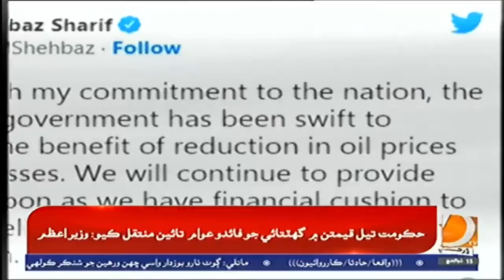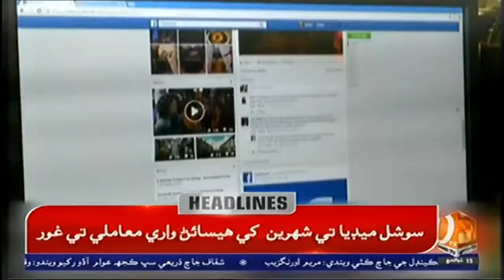08 PM Headlines & Bulletin|| Dharti TV News || 15 july 2022